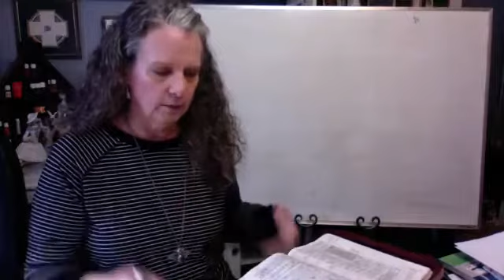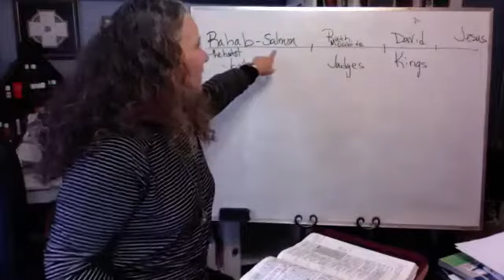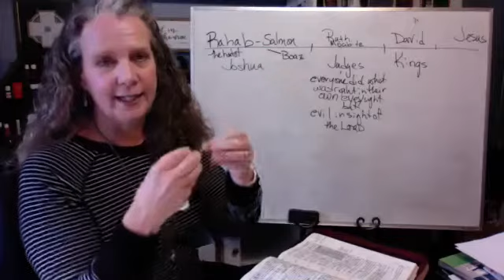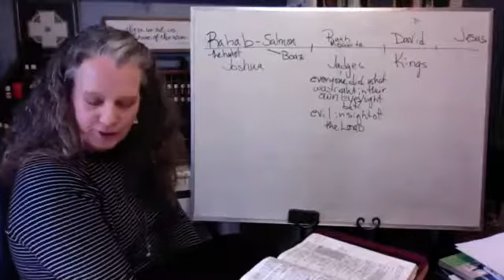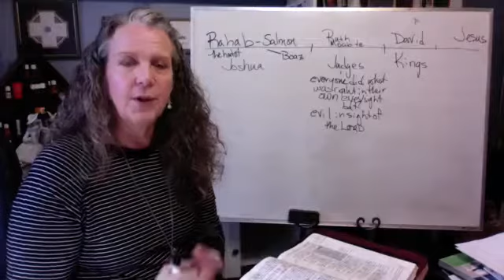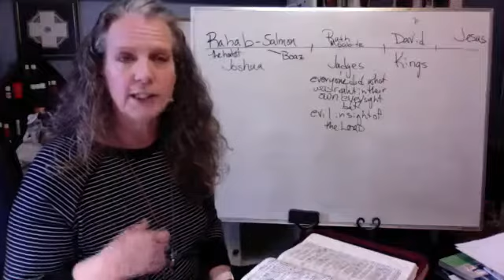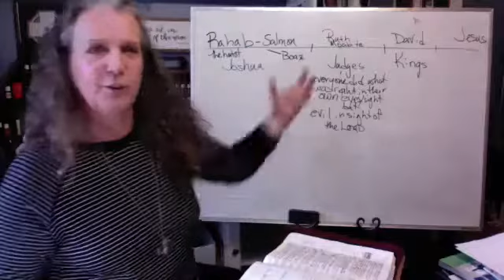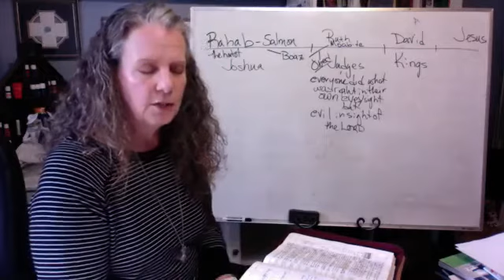RuthL1 Precept Upon Precept discussion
This is the video from a Zoom class discussion on lesson 1 of Ruth PUP led by Peggy Payne